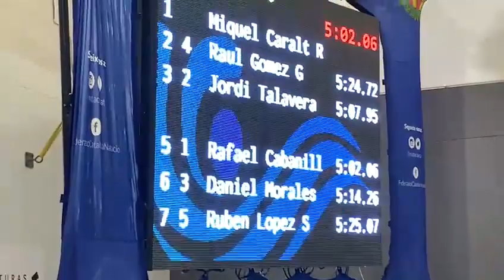400 estils C.Catalunya Natació Màster Manresa 2023......